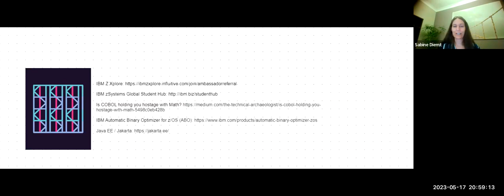COBOL VS. Java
Dusty Rivers, IBM Lifetime Champion for IBM Z, and Herbert Daly, IBM Champion, go up agains Marc Beyerle, the Java Guru, and Wolfram Greis, IBM Champion.

The discussion is lead by Noor EL-Hawwat, IBM zSystems Student Ambassador, and Sabine Diemt, IBM Z Student Ambassador Captain, IBM Champion. today to join the event and ask your questions!